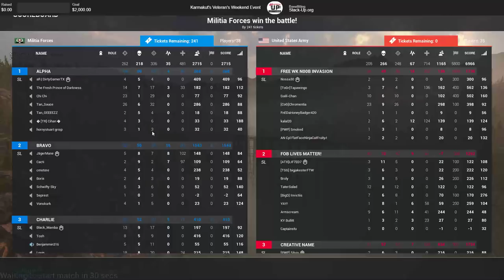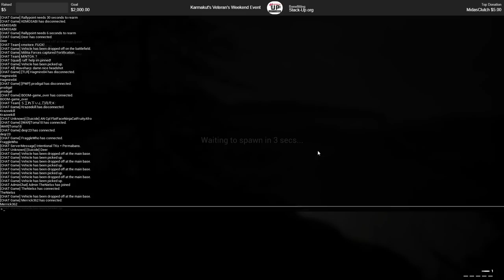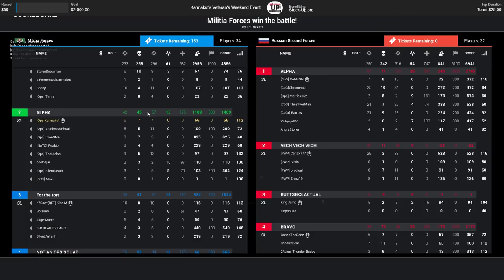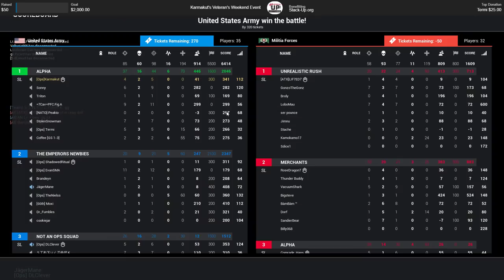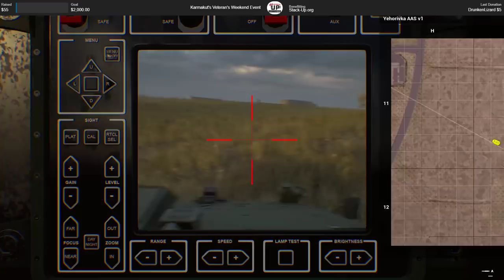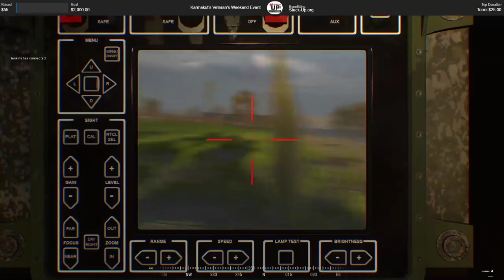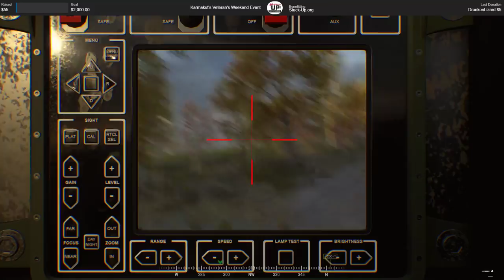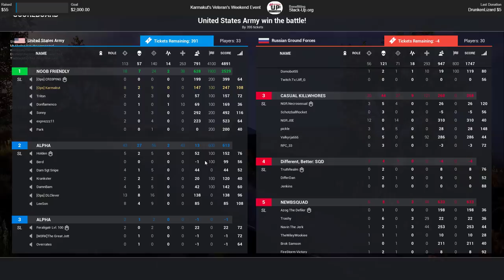Learn How to Squad with Karmakut - Veteran's Weekend Charity Stream 1 (11/9/17)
Here's the Veteran's Weekend Charity Squad Gameplay Stream! Learn how to Squad with Karmakut!

and get a badge for livestream chat + custom emojis!

I stream Tuesday, Thursday, and Sunday from 6PM to 9PM PST using Restream!